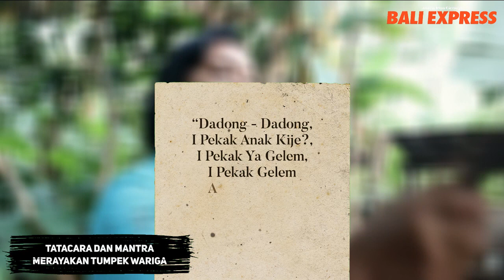Tatacara dan Mantra Merayakan Tumpek Wariga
Pada Saniscara Kliwon Wuku Wariga, umat hindu merayakan rerainan yang disebut Tumpek Wariga. Hari ini merupakan peringatan turunnya kekuatan manifestasi Sang Hyang Widhi dalam swabhawanya sebagai Sang Hyang Sangkara untuk menganugerahkan kemakmuran dan kesuburan. Sang Hyang Sangkara adalah Dewa Tumbuhan yang berada di Bhuwana Agung maupun Bhuwana Alit.

Banyak sebutan untuk hari suci Tumpek Wariga, mulai dari Tumpek Bubuh Tumpek Pangatag atau Pangarah, dan Tumpek Uduh, tetapi pada dasarnya memiliki tujuan yang sama